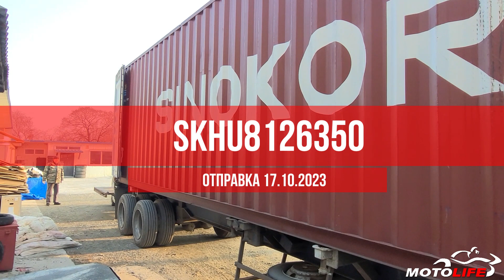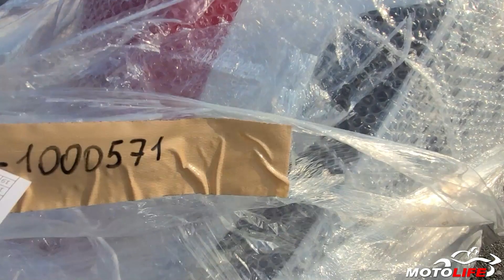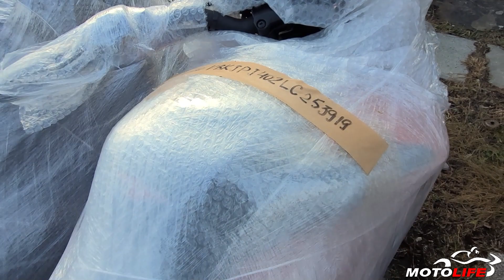Пришел контейнер из Японии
Наш единый телефон:
Время работы:
с 9-00 до 17-00 (Пн-Пт)
Просьба, учитывать наш Владивостокский часовой пояс (Мск+7)